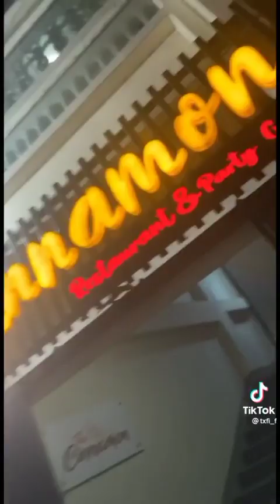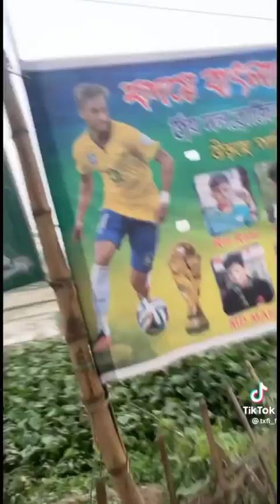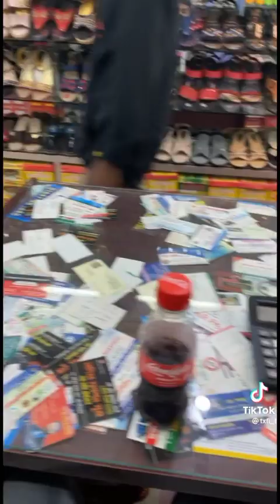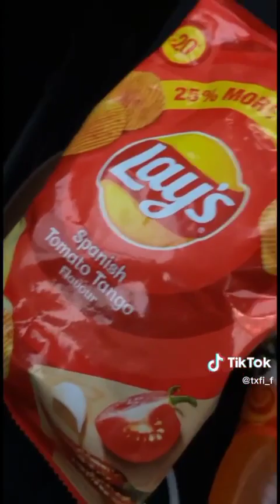Come to Bangladesh with me for 15 days- vlogs.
txfi_f